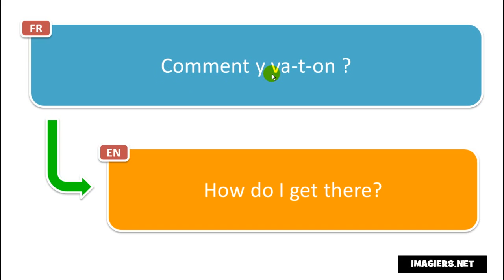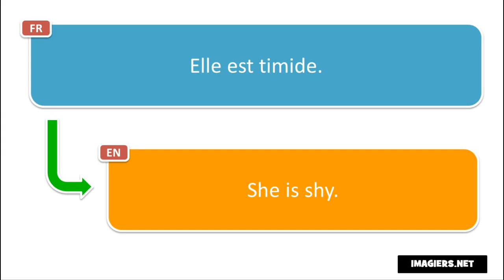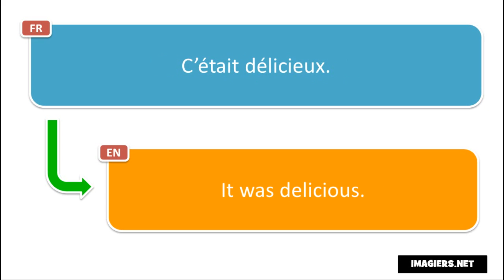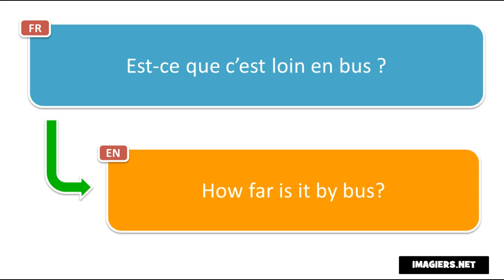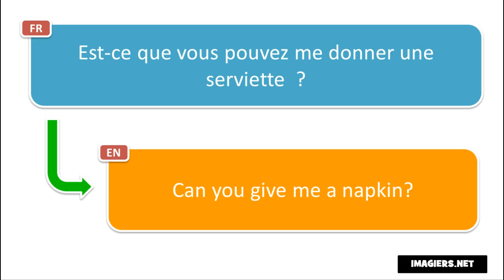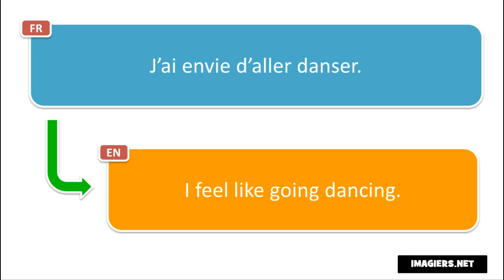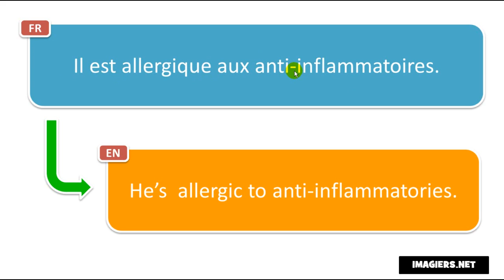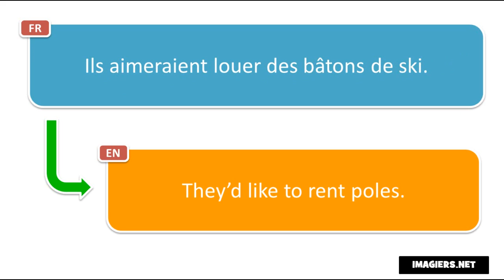Französisch lernen # Apprenez le français gratuitement # Volume 3